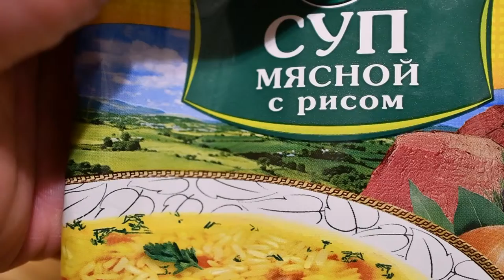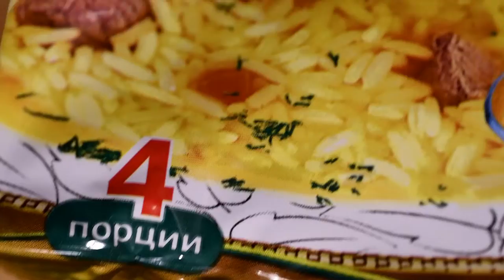Пробуем бич пакеты. Рисовый суп с мясом.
Пробуем бич пакеты. Рисовый суп с мясом за 15 рублей, стоит ли покупать.